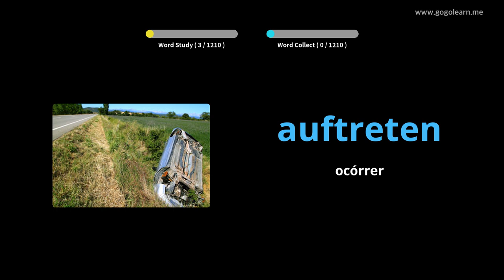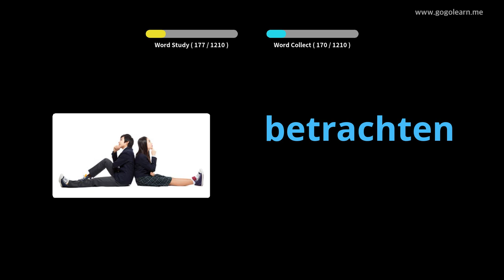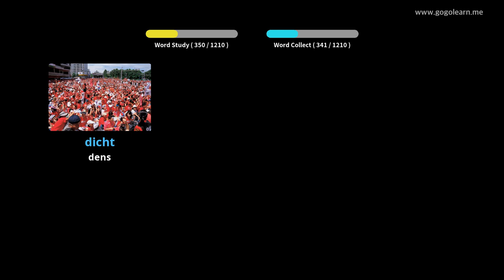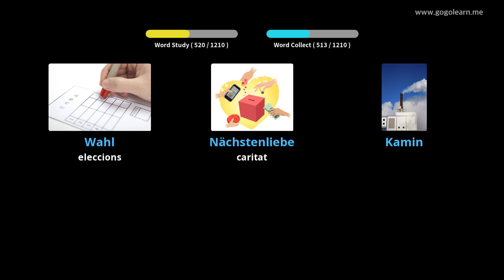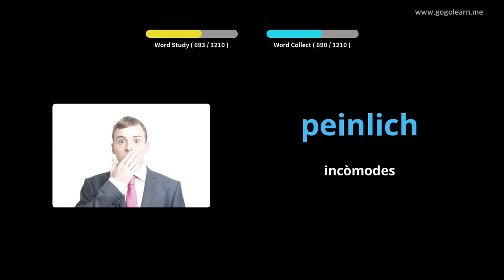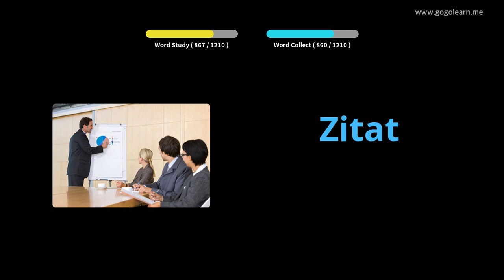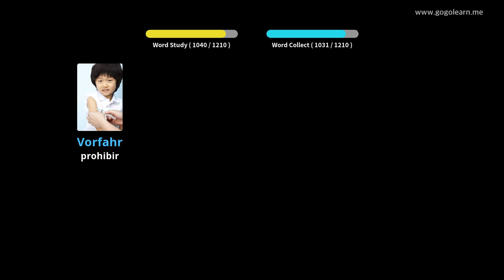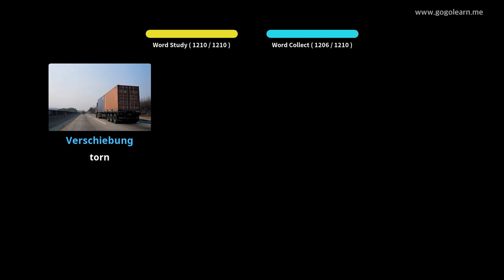Aprèn Amb Imatges Alemany | Vocabulari Alemany Estudiant | Golearn